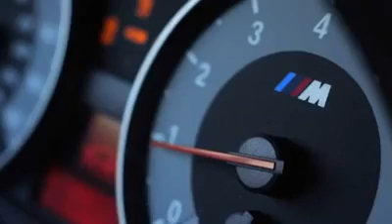BMW must watch